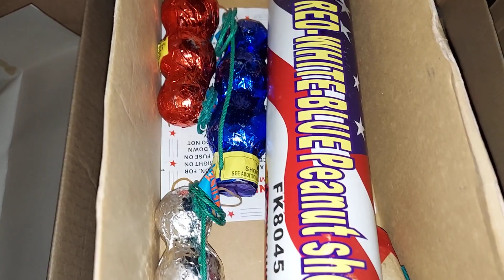Kylin King Triple breaks ( demo last July 4th on my vid )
Red, White, Bkue in correct order. ball/ peanuts getting harder to find